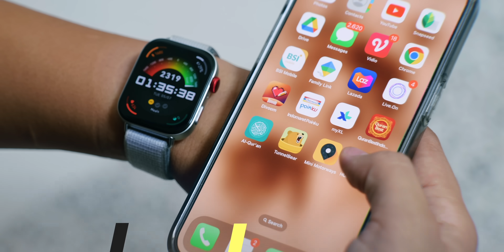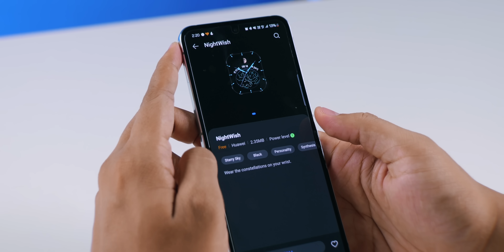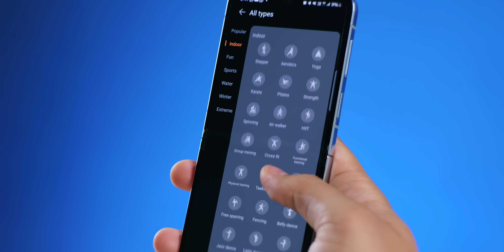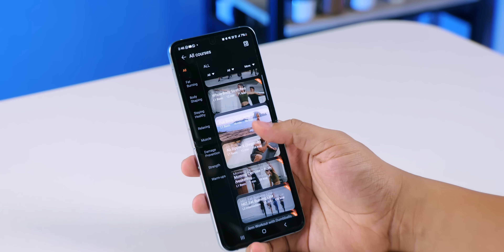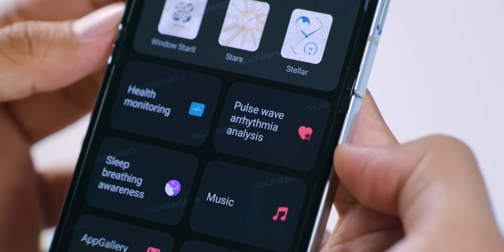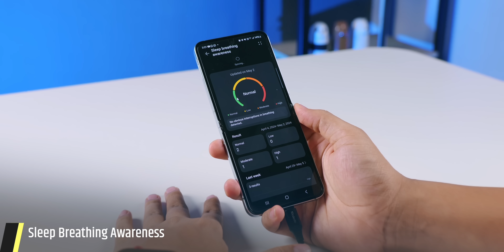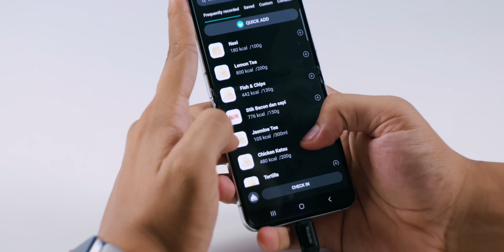Huawei Watch Fit 3, Apple Watch Killer!?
STAY FIT IN FASHION WITH HUAWEI WATCH FIT 3! Smartwatch terbaru Huawei dengan desain square yang edgy dan stylish dengan fitur kesehatan dan olahraga canggih dan baterai yang tahan lama.

Smartwatch ini bisa dibeli mulai 21 Mei 2024, GRATIS TWS HUAWEI FreeBuds SE 2, bunga cicilan 0% selama 12 bulan, dan VIP Service selama 1 tahun.

Klaim early bird voucer senilai Rp50.000 di HUAWEI Official Store untuk pembelian online.

Kunjungi HUAWEI Authorized Experience Store, Erafone, Blibli Store, dan Urban Republic terdekat untuk pembelian offline

Huawei juga meluncurkan HUAWEI FreeClip Varian Beige dan HUAWEI WATCH GT4 41mm Varian Hijau, untuk link pembelian klik link dibawah ini: